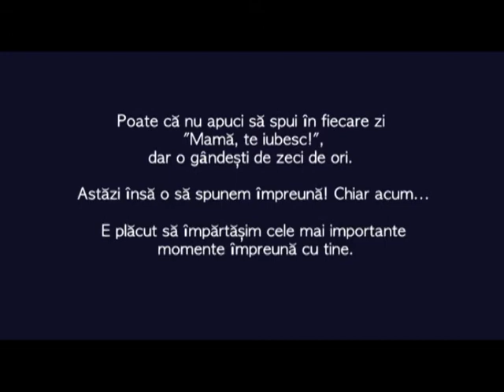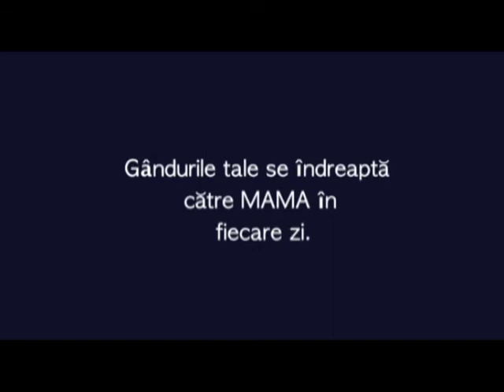30 ani de Color Riche si un mesaj frumos pentru mama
In luna femeii Color Riche de la L'Oreal implineste 30 de ani si le sarbatoreste pe toate femeile. La multi ani, mama, la multi ani, Color Riche!